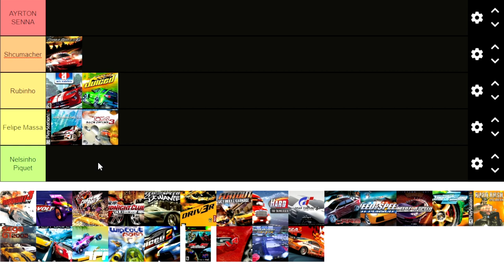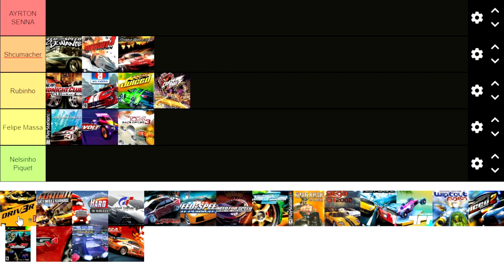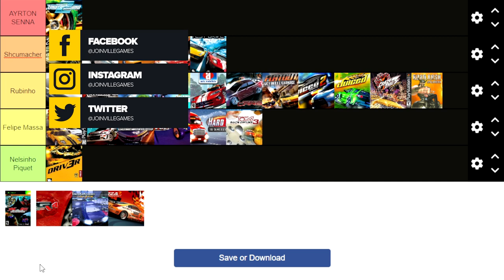Os MELHORES jogos de CORRIDA dos anos 2000!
ENTRE EM CONTATO COM A GENTE:

Cadastre agora!